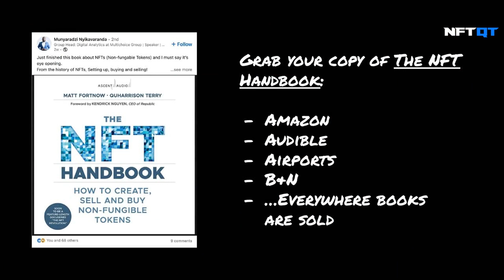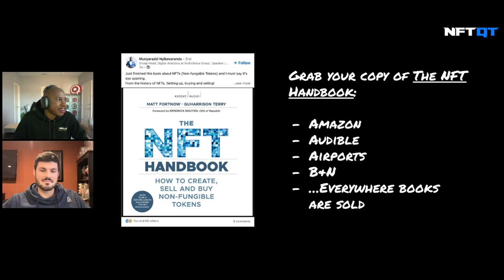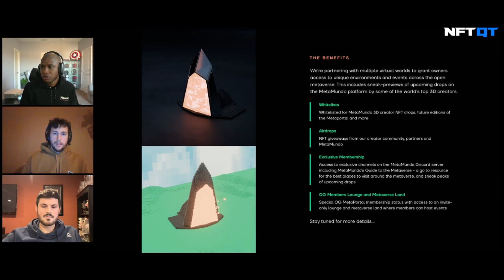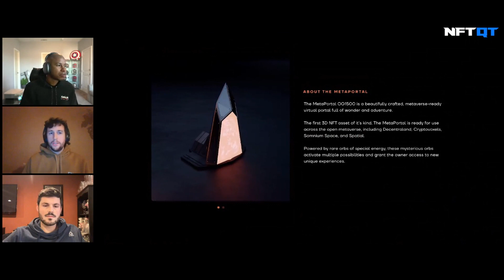MetaMundo is Creating NFTs that Work in Every Metaverse | NFT QT #30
In this episode of the NFT QT Show, QuHarrison Terry and Ryan Cowdrey are joined by Mark Studholme, the founder of MetaMundo – a marketplace for 3D NFTs that are interoperable across many metaverse platforms.

Topics covered include:

00:00 – Introduction
01:27 – The vision behind MetaMundo and 3D NFTs
06:10 – Tools for creating 3D NFTs
07:51 – The keys to metaverse interoperability
11:52 – Why we need non-player avatars to fill the metaverse
18:30 – What the MetaPortal NFT device is
25:25 – Our favorite inventions of the last decade
28:55 – What type of 3D NFT assets will we value in the metaverse?
31:35 – The variety of 3D NFTs you can buy on MetaMundo
37:10 – How Mark Studholme came to start MetaMundo
38:45 – Favorite 3D creators

For more information on the topics discussed in this episode, head over

Also, The NFT Handbook is available now grab your copy